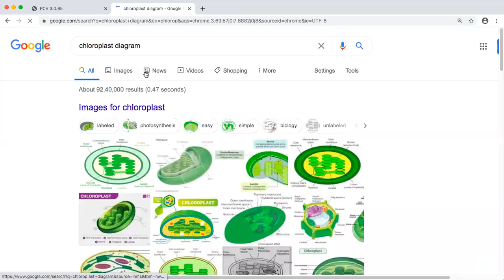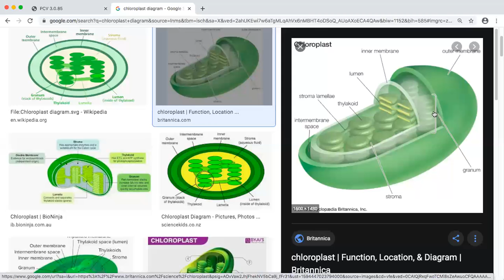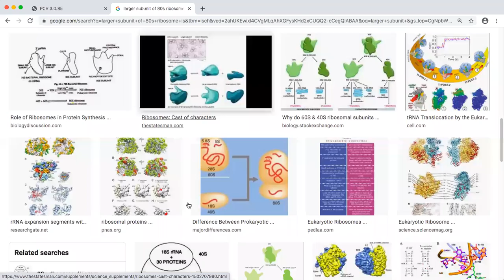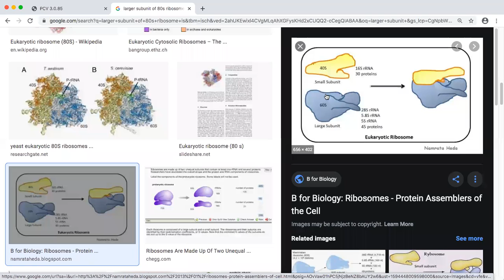11th NEET - The Cell - Ribosomes - Chloroplasts -July 10